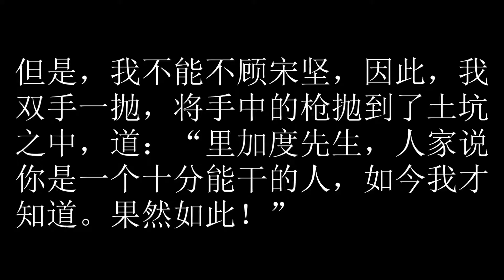卫斯理之地底奇人 107